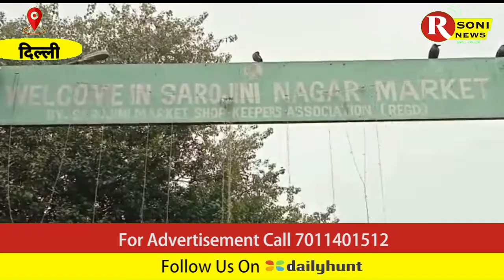वीकेंड कर्फ्यू का असर दिखा दिल्ली की सड़कों और मार्केट में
Camera By :/ Pankaj Bharti